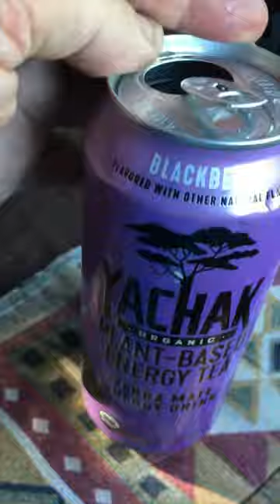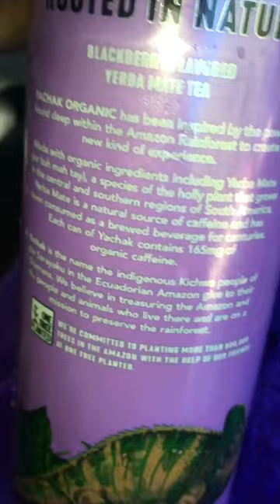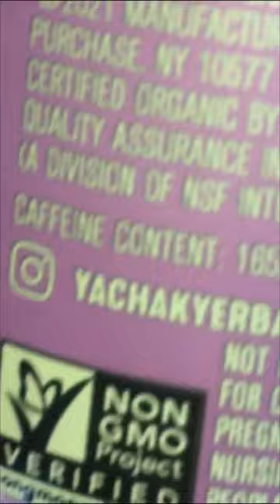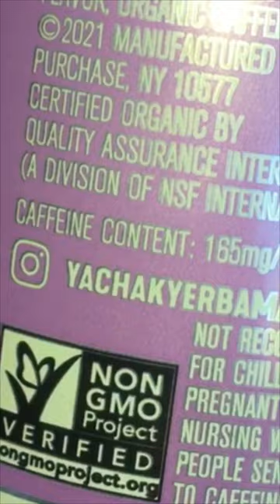BOLD NEW POLICY!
Free Yerba Matè for EVERY AMERICAN?!

Yes. When Frank Barish is President!!!